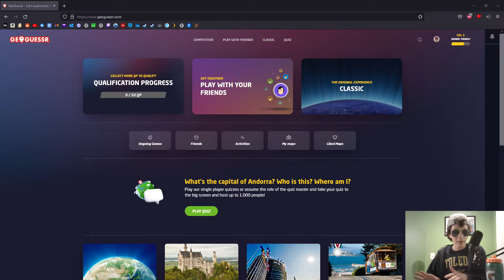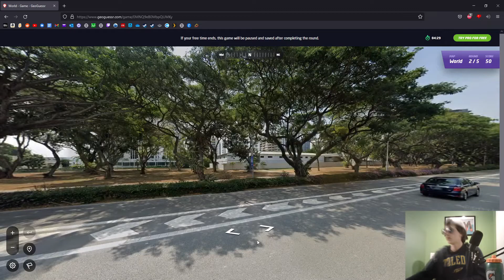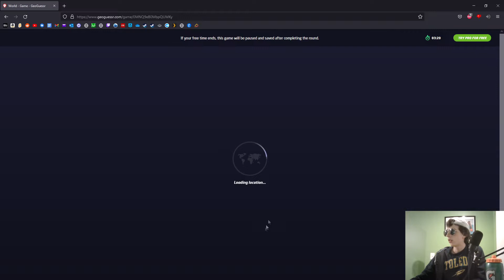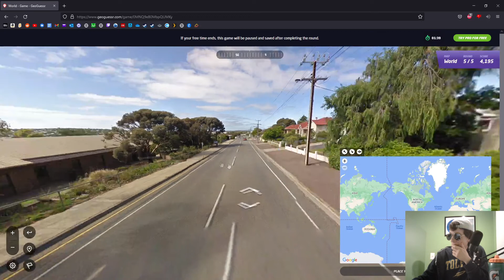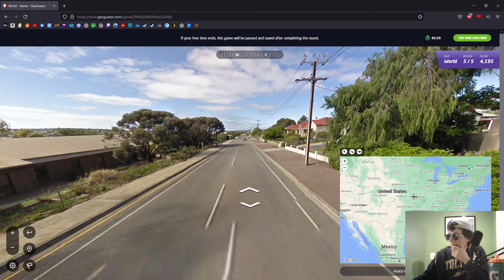GEOGUESSR PRO vs. HIRED HITMAN! (Challenge)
playing geoguessr for the fans